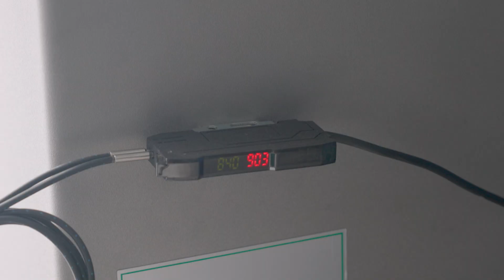MZ-350X Full Automatic Hotel Disposable Shaver Razor Flow Packing Machine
MZ-350X Full Automatic Hotel Disposable Shaver Razor Flow Packing Machine. The machine can pack bread/bakery, chocolate, sweets, biscuit, custard pie, lollipop, moon cake, ice cream, card, wet tissue, spoon, toothbrush, soap, scourer ball, syringe, hardware, commodity and other products with regular shape